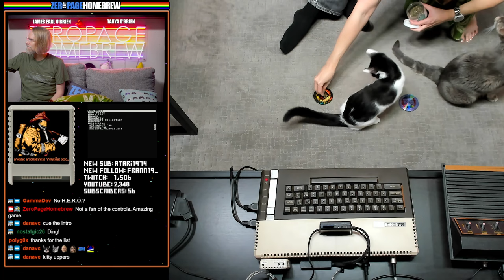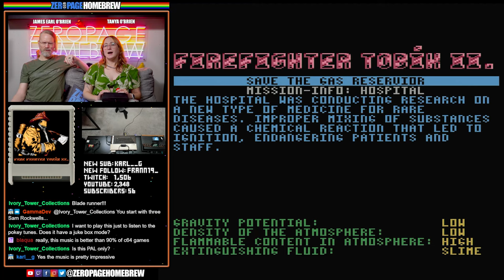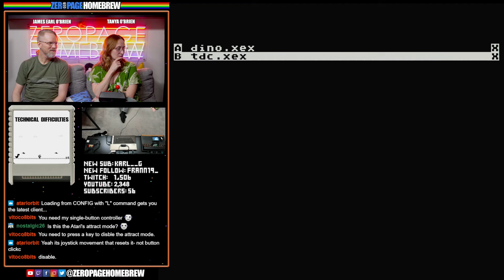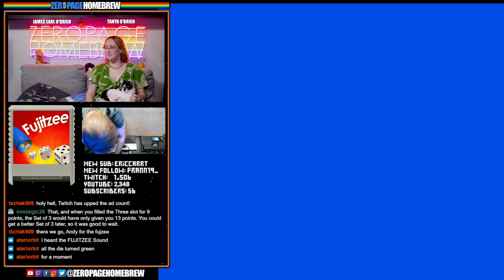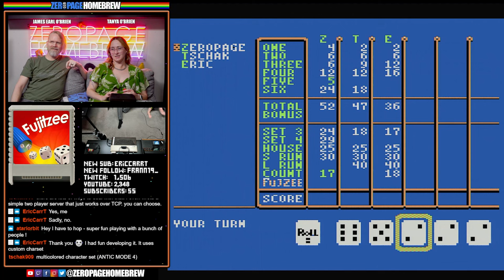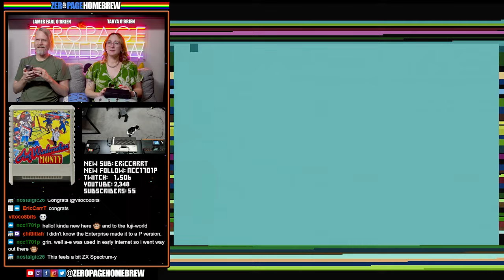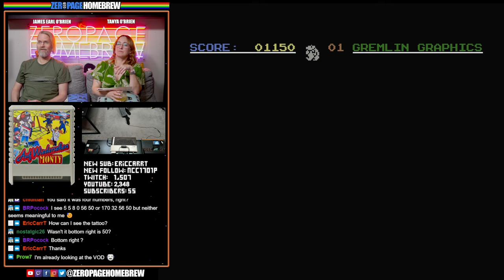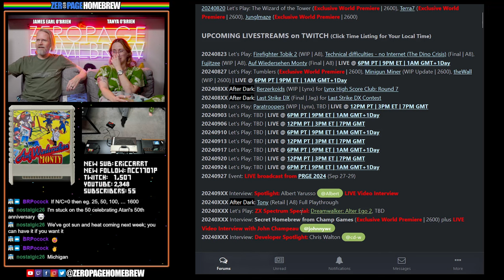New Atari 8-Bit Games! Firefighter Tobik 2, Technical Difficulties, Fujitzee, Auf Wiedersehen Monty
00:00 Intro/News
11:23 Firefighter Tobik 2 (2024 WIP A8) by Zdeněk "Zdenda" Zubr (Code & Graphics) / Marek Pešout @Poison (Music) / Zdeněk Eisenhammer @pseudografx (Firefighter Graphics)
53:38 Technical difficulties - no Internet (The Dino Crisis) (2024 WIP A8) by Tomasz Pecko @Pecus, Pawel Kalinowski @pirx (Code) / Aleksander "Alex" Martin, Jochen Hippel (Sound)
1:02:06 Fujitzee (2024 WIP A8) by Eric Carr @The Car
2:15:17 Auf Wiedersehen Monty (2024 Final A8) by atariBDSM / Count Ulrich von Chain, Marquise Liebling Pejcz (Code, Graphics) / Klaus / Michał Szpilowski @miker (Music Conversion)

60FPS through RetroTINK 5X-Pro: Atari 2600 (RGB), 5200 (SVID), 7800 (RGB/SVID), 800XL (RGB), Jaguar (RGB), Lynx (VGA)